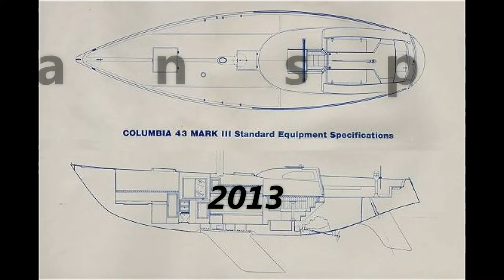StumppyJ Transpac Video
Video montage of StumppyJ's trip to Hawaii set to Dread Zeppelin's Viva Las Vegas (w/o permission)